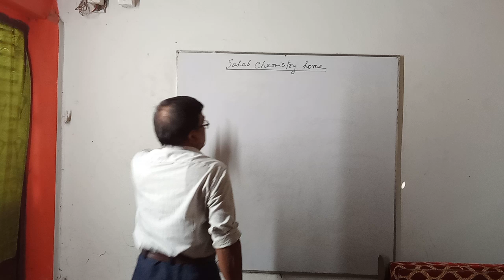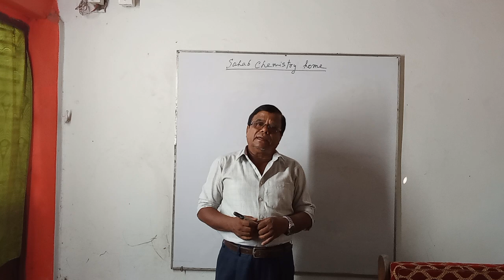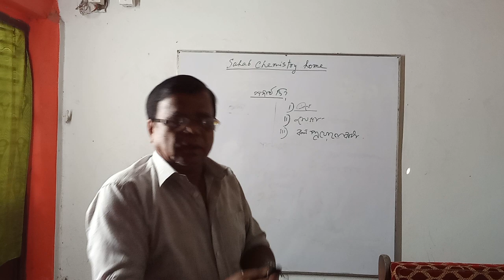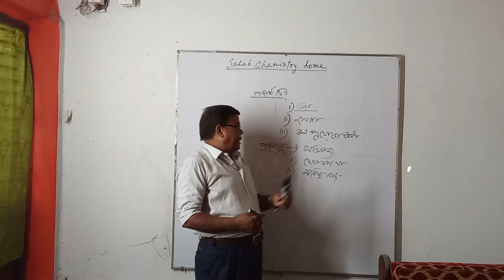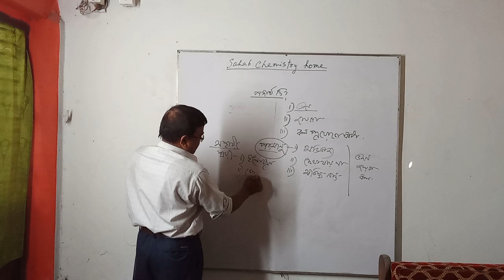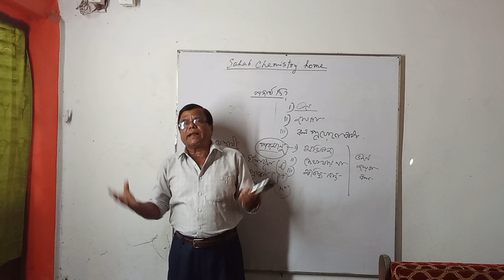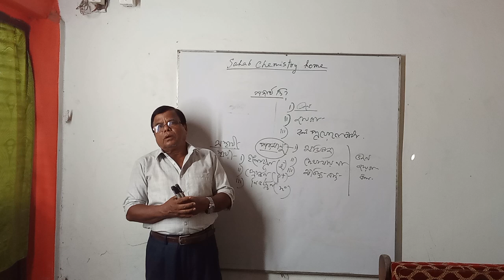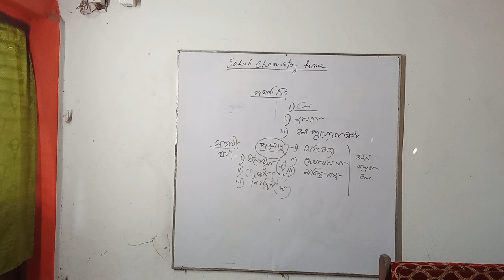Fundamental discation about matter which is the 1st part of chemistry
what is matter and atom Shortly discation for 1st year only